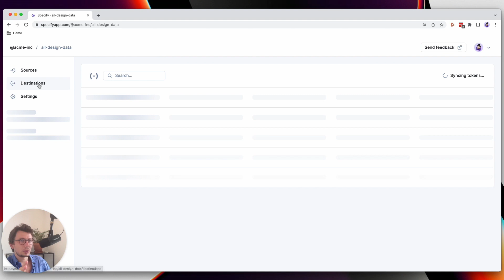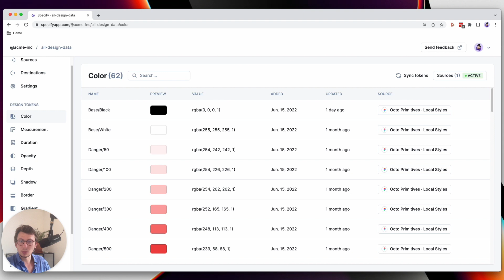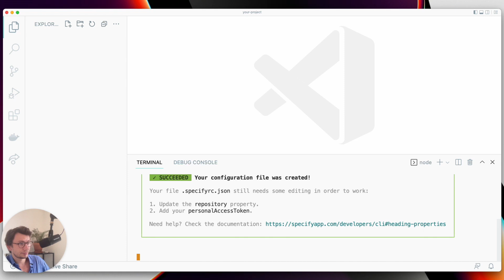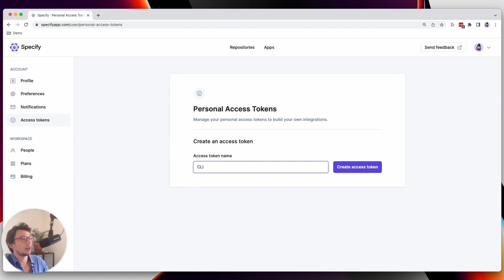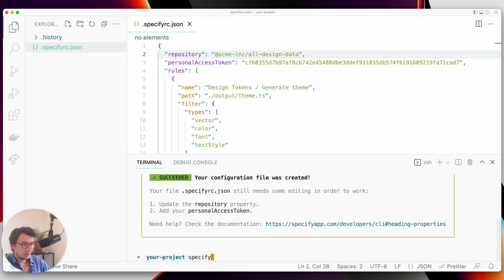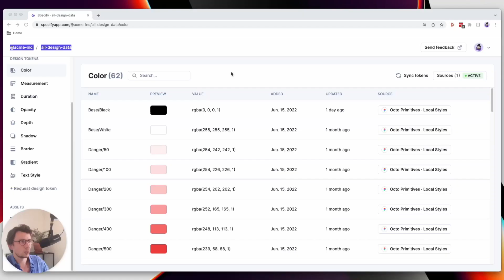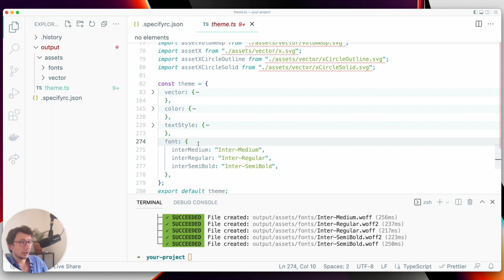How to distribute design tokens from Specify to React Native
Learn more about how to pull design tokens and assets from Specify to a web project as a theme compatible with React Native.

What you'll learn:
1. Our final output (00:00)
2. How to install the Specify CLI (00:49)
3. How to use a specific configuration template (01:51)
4. How to pull design data from Specify to your project (02:53)